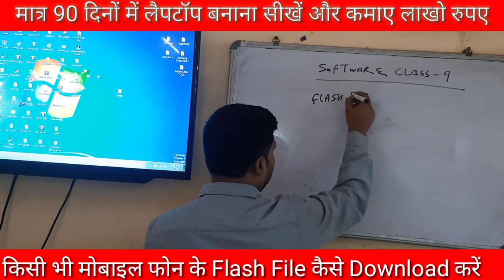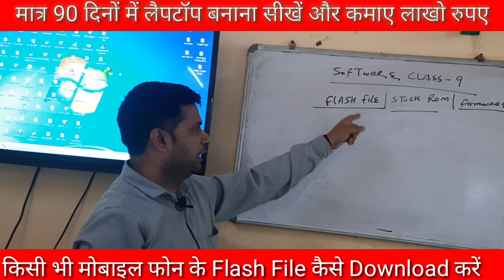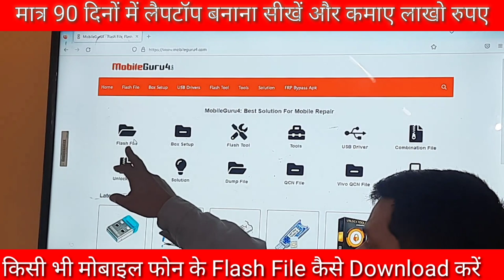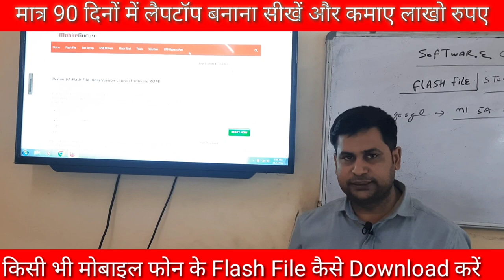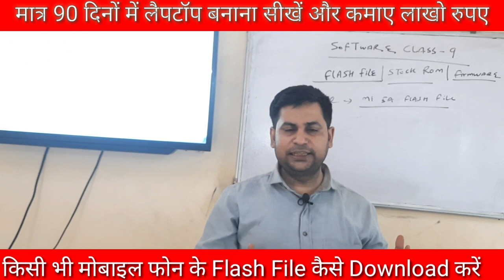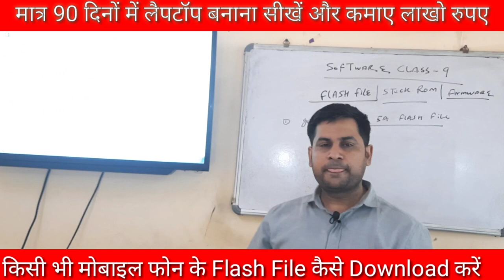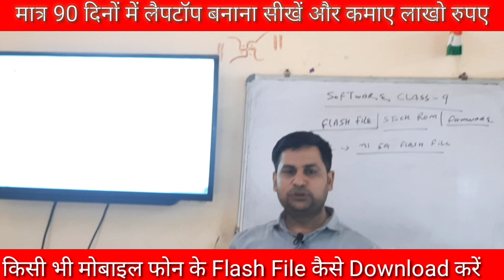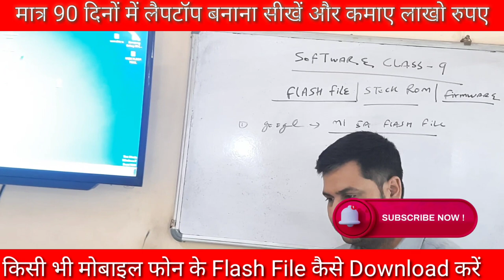Class-9 किसी भी मोबाइल के लिए Flash File कैसे डाउनलोड करे